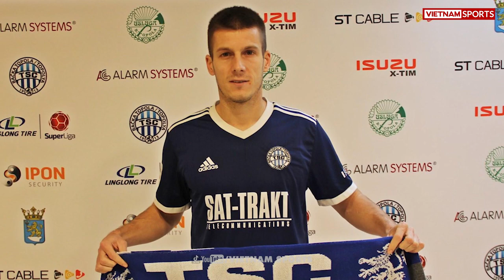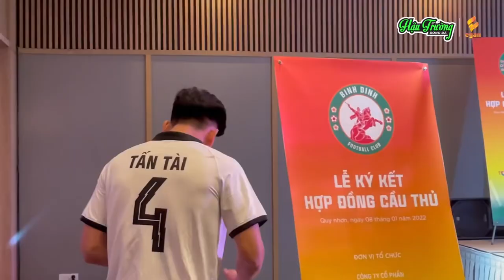VN Sports 9/1 | Hồ Tấn Tài ký hợp đồng trọn đời, CLB Bình Định khoe dàn sao trăm tỷ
Hồ Tấn Tài ký hợp đồng trọn đời, CLB Bình Định khoe dàn sao trăm tỷ